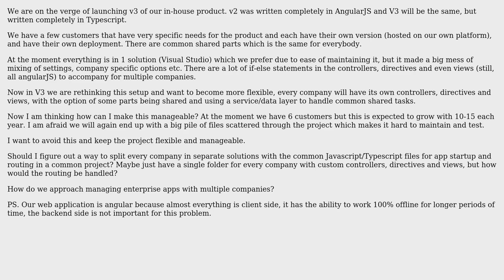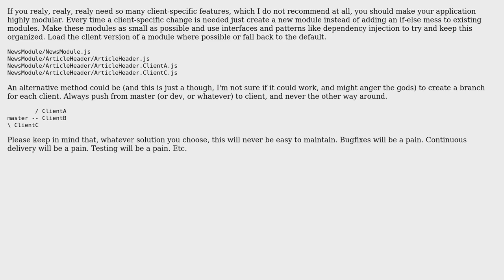Software Engineering: Design pattern for multiple companies in AngularJS (2 Solutions!!)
Software Engineering: Design pattern for multiple companies in AngularJS

With thanks & praise to God, and with thanks to the many people who have made this project possible! | Content (except music & images) licensed under CC BY-SA | Music | Images & others | With thanks to user user3813240 user SaphuA user Roger Far user gnat and the Stack Exchange Network Trademarks are property of their respective owners. You are responsible for your own actions.